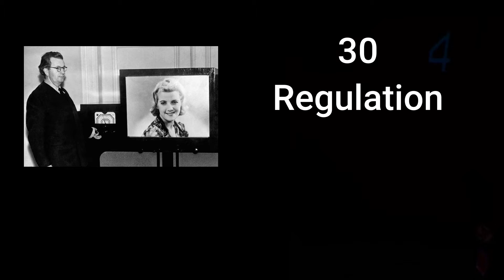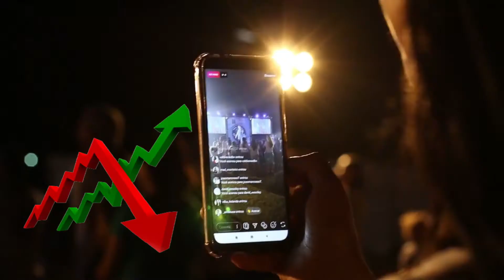Very interesting Fact About TV || टीवी के बारे में बहुत ही मजेदार कुछ बातें || amazing facts